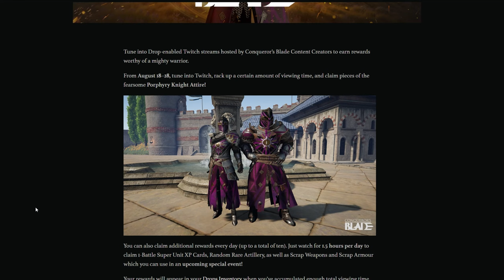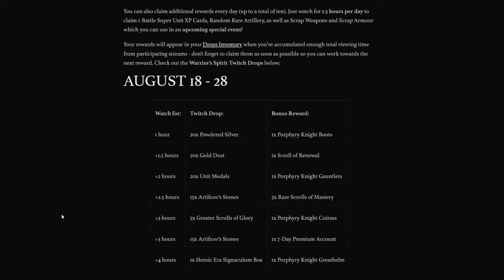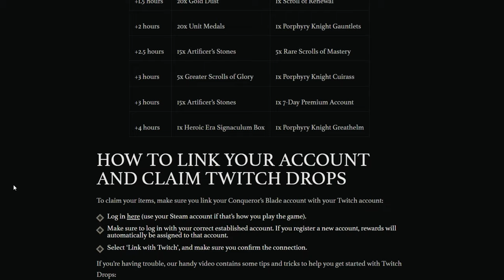Conquerors Blade Twitch Drops News August 2023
Conquerors Blade - Twitch Drops has just been announced and we are getting some lovely drops to set us up ready for Season 17. Everything you need to know about the Twitch Drops event is right here, see you on Friday on my Twitch Channel!

If there's anything in particular, such as game play or guides that you want to see from the game then leave me a comment in the comments below and I'll get back to you!